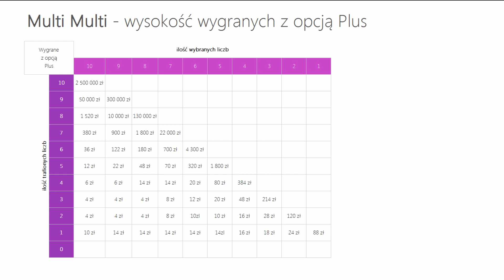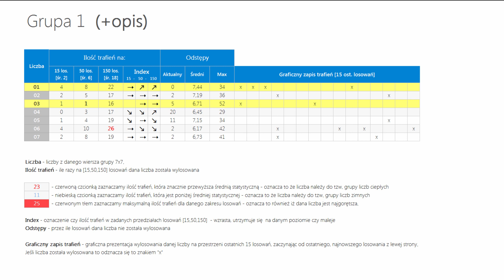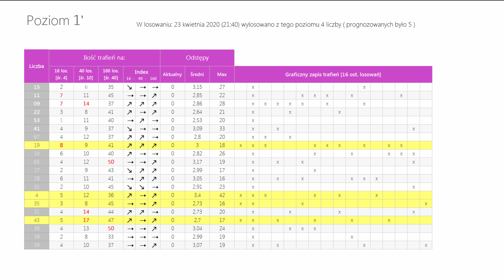Wyniki LOTTO z wczoraj - Czwartek, [23-kwi-2020]. Sprawdź Wygrane oraz Kumulacje(!)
WYNIKI LOSOWAŃ Z DNIA: 23 kwietnia 2020, CZWARTEK
Lotto:   01, 03, 20, 39, 47, 49
Plus:   03, 24, 27, 42, 46, 48

Kumulacja:  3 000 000 zł
Extra Pensja:  07, 09, 12, 15, 18  +  01
   35, 38, 39, 41, 43, 53, 55, 59, 65, 67

   45, 50, 52, 56, 57, 61, 70, 72, 73, 74

Mini Lotto:  01, 06, 13, 16, 37
Kaskada: (14:00) 03, 06, 09, 10, 14, 15
   16, 18, 19, 20, 21, 22

   12, 14, 18, 20, 21, 22

POLECAMY również inne nasze poradniki:
[1] PiRAMiDKA - najprostszy system typowania liczb Multi Multi

Tagi:
wyniki Lotto, Lotto wyniki z dnia: 23 kwietnia 2020, Lotto wygrane dnia: 23 kwietnia 2020